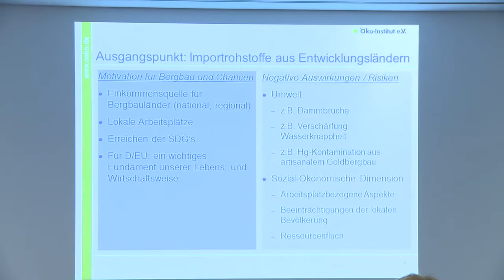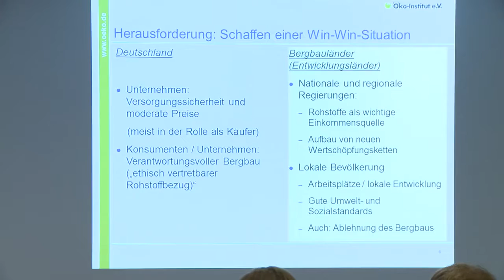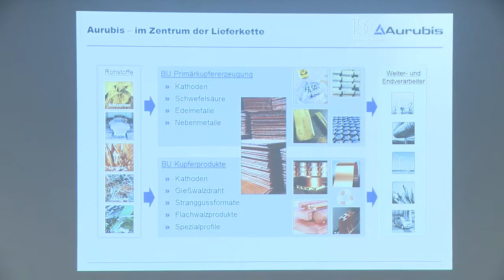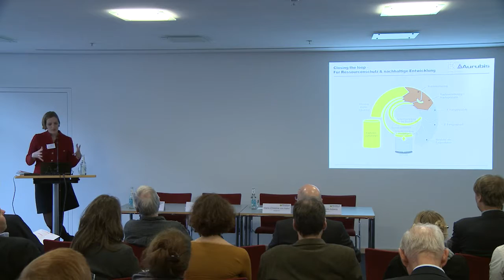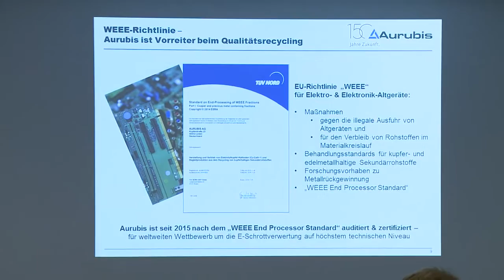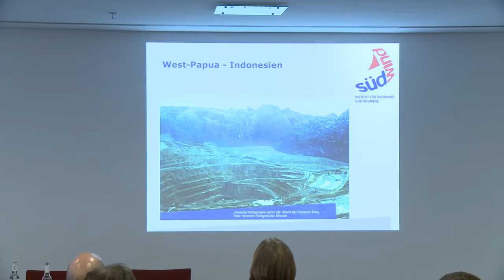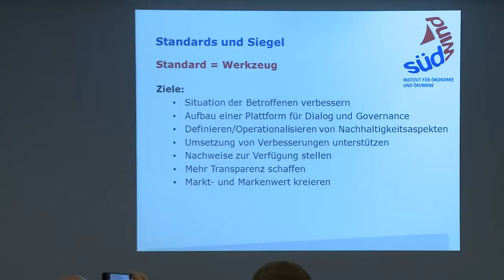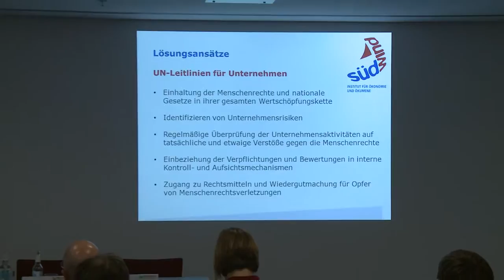Workshop 2 - Nachhaltige Rohstoffpolitik international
0:00:00 Andreas Manhart, Öko-Institut e.V. (Moderation)
0:05:21 Dr. Doris Schüler, Öko-Institut e.V.
0:25:51 Marie-Christine von Hahn, Aurubis AG
0:51:18 Friedel Hütz-Adams, Südwind e.V.
1:10:57 Abschlussdiskussion